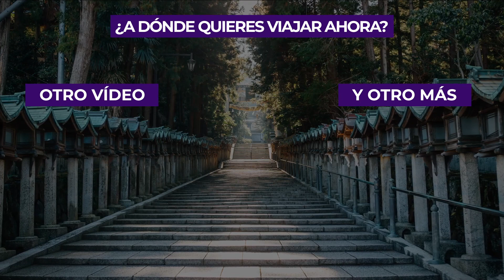Qué ver en Nara 🇯🇵 | 10 Lugares Imprescindibles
En El Viajero Feliz hemos tenido la oportunidad de hablar en varias ocasiones sobre las maravillas de Japón: desde nuestra ya mítica recopilación sobre Qué ver en Japón hasta un repaso por los Platos típicos japoneses que no puedes dejar de probar durante tu viaje. Este mítico país es tan sorprendente como enigmático, su historia es sumamente rica, al igual que sus edificaciones y entornos naturales. En esta ocasión nos dirigimos al epicentro político y espiritual del Japón ancestral; bienvenidos a esta entrada sobre qué ver en Nara, una de las ciudades más místicas y fascinantes de la nación nipona.

Nara es la capital de la prefectura homónima en Japón, una ciudad en la cual podemos encontrar maravillosas rutas de peregrinaje, templos ancestrales, las famosas flores de cerezo que pintan las calles y parques de rosa y la capital permanente de los ciervos en Japón. Recorrer Nara es dejarse seducir por los pasajes milenarios, por las antiguas tradiciones del budismo y el sintoísmo, las legendarias edificaciones donde monjes y samuráis habitaron antaño y miles de sorpresas más. ¿Estás listo para descubrir algunas de las más atractivas? 🙂

El Viajero Feliz es un canal de YouTube de viajes y guías de viaje en el que te contamos todos los secretos para que descubras mundo viajando. A través de nuestros vídeos podrás viajar a Europa, viajar a Sudamérica, viajar a Asia o a cualquier parte del mundo. Además, te diremos cómo conseguir las mejores ofertas de viajes, los vuelos baratos y los mejores consejos para viajeros. En definitiva: ¡Todo lo que necesitas para convertirte en un Viajero Feliz!